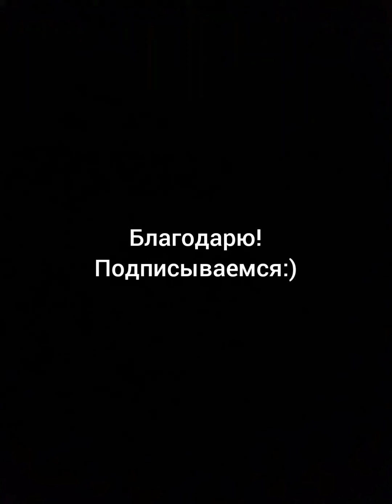《 НАС НЕТ НИГДЕ 》: Музыкальная поэзия